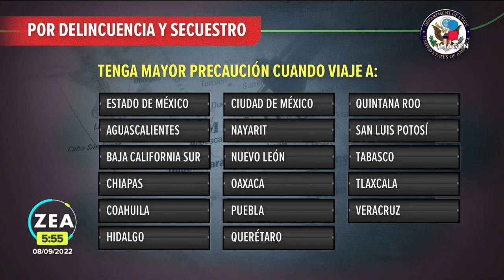"Es de metiches", López Obrador critica alertas de viaje de EU contra entidades mexicanas | Paco Zea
El presidente LópezObrador mostró su disgusto por las alertas de viaje que emite el gobierno de Estados Unidos para no visitar algunos estados de la república mexicana. "Es de mal gusto, es de metiches", afirmó.